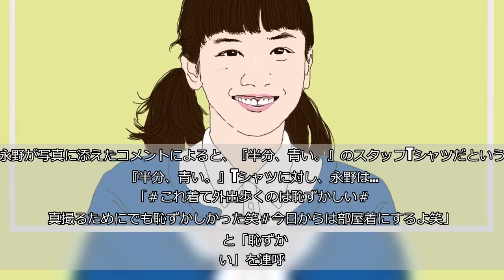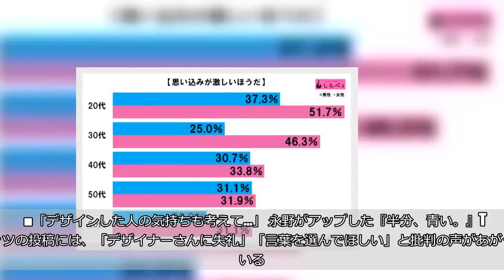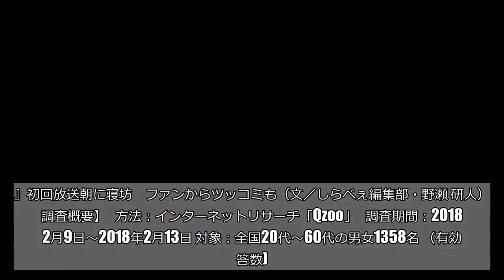永野芽郁、『半分青い』Tシャツが恥ずかしい？ 「酷い人」「照れてるだけ」と賛否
現在放送中の連続テレビ小説『半分、青い。 『半分、青い。』のスタッフTシャツを着た写真を投稿し、「酷い人」「照れてるだけ」と賛否の意見があがっている。   ■「今日からは部屋着にするよ」 7日、永野は自身のインスタグラムに、サングラスをかけ、白地のTシャツに青のペンキをこぼしたような衣装を着用した写真をアップ。 永野が写真に添えたコメントによると、『半分、青い。』のスタッフTシャツだという。『半分、青い。』Tシャツに対し、永野は… 「これ着て外出歩くのは恥ずかしい 写真撮るためにでも恥ずかしかった笑 今日からは部屋着にするよ笑」   と「恥ずかしい」を連呼。Tシャツのデザインが「恥ずかしい」と思っているような文面を記した。 しかし、この「恥ずかしい」というのは、「自らの主演ドラマをアピールするTシャツを着るのが恥ずかしい」というふうにも、とれる。   ■「デザインした人の気持ちも考えて…」 永野がアップした『半分、青い。』Tシャツの投稿には、「デザイナーさんに失礼」「言葉を選んでほしい」と批判の声があがっている。 「ぜんぜん変じゃないし、デザインした人の気持ちを考えたらとても酷い…もう少し言葉を選んで発言してほしかった。とても残念です…」   「めちゃくちゃいいTシャツじゃないですかー！　そんな言い方、悲しいです…」   「どこが恥ずかしいの？　作った人に失礼じゃないですか？」   ■「そういう意味じゃないと思う」 永野の「恥ずかしい」発言に批判めいたコメントがあげられる一方、「そういう意味じゃない」「主演ドラマのアピールが恥ずかしいんだよ」という声も。 「たんに、自分が主演のTシャツ着るのが気恥ずかしいんじゃないの？　変に気取ってなくて、そういうところ本当に好き」   「めちゃくちゃ宣伝してるみたいになるもんね（笑）めちゃくちゃ似合ってるけど、照れくさくて恥ずかしいってことだよね」   「芽郁ちゃんが恥ずかしいって言ってるのは、照れて恥ずかしいっていうことやっちゃと思います！」   ■思い込みが激しい？ しらべぇ編集部では、全国20～60代の男女1,358名を対象に「思い込みが激しいか」の調査を実施。結果、全世代で女性のほうが男性よりも、「自分は思い込みが激しい」と思っていることがわかった。  永野の「恥ずかしい」発言に対する、「デザインが恥ずかしい」「主演ドラマのTシャツだから恥ずかしい」という2つの捉え方。一度、「思い込み」をしてしまうと、そうとしか思えなくなる人もいたのかもしれない。 果たして、永野の「恥ずかしい」発言の真意は、どちらなのだろうか？ ・合わせて読みたい→永野芽郁が『半分、青い。』初回放送朝に寝坊　ファンからツッコミも（文／しらべぇ編集部・野瀬 研人） 【調査概要】 方法：インターネットリサーチ「Qzoo」 調査期間：2018年2月9日～2018年2月13日 対象：全国20代～60代の男女1358名 （有効回答数)